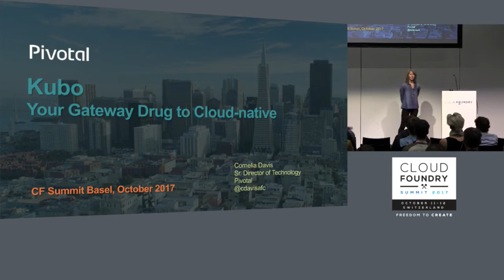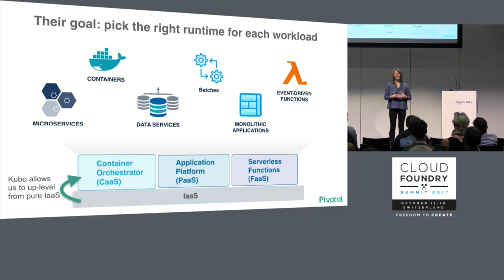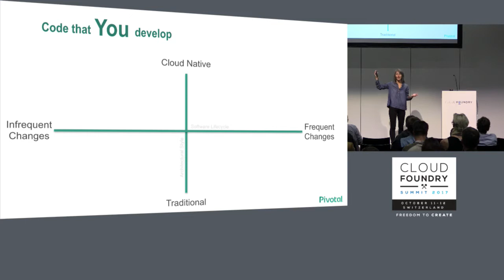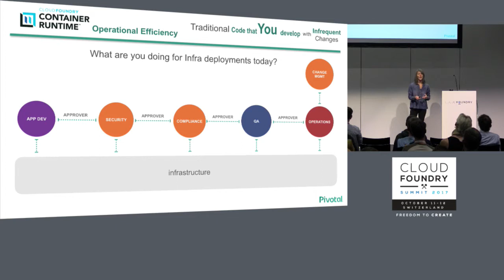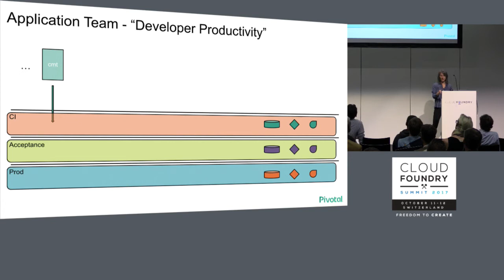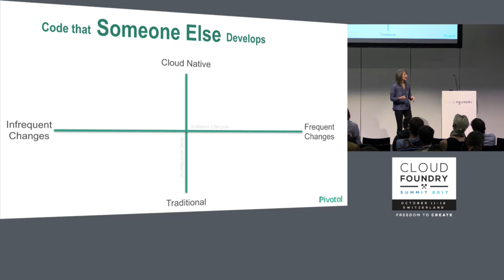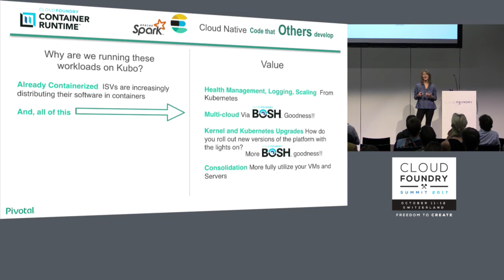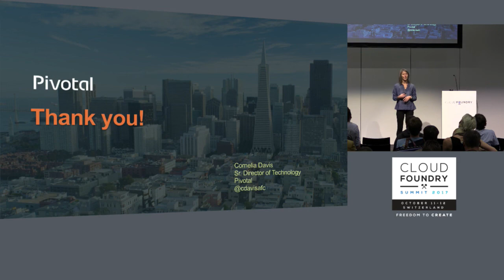Kubo - Your Gateway Drug to Cloud-Native - Cornelia Davis, Pivotal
You’re at the Cloud Foundry Summit, which means you are by definition a cloud-native enthusiast. There’s no question that building apps in this architectural style will produce resilient, scalable software in an agile manner, and allow you to operate it far more efficiently than you’ve been able to in the past. But you’ve also got a whole lot of software in your company’s portfolio that isn’t there yet. Do you have to resign yourself to the pains of managing those applications the old way until you can finally refactor them to be cloud-native? Kubo to the rescue.

You can run legacy applications on Kubo without significant refactoring – pure and simple. As an added bonus, it allows you to satisfy the CIO mandate of running containers (check). But it’s far more than that – running those workloads on Kubo offers advantages over running them on traditional virtualized infrastructure. This session covers those advantages –resource consolidation, health management, multi-cloud and more. It will also present the abstractions in Kubernetes, things like pods and stateful sets, that support running legacy workloads in the cloud environments that are far more distributed and changing than they have been in the past. It’s a first step to cloud-native.

About Cornelia Davis
Cornelia Davis is Sr. Director of Technology at Pivotal, where she works on the technology strategy for both Pivotal and for Pivotal customers. Through engagement across Pivotal’s broad customer base, Cornelia develops core cloud platform strategies that drive significant change in enterprise organizations, and influence the Pivotal Cloud Foundry evolution. Currently she is working on ways to bring the various cloud-computing models of Infrastructure as a Service, Application as a Service, Container as a Service and Function as a Service together into a comprehensive offering that allows IT organizations to function at the highest levels. She is the author of the book “Cloud Native: Designing Change-tolerant Software” by Manning Publications

An industry veteran with almost three decades of experience in image processing, scientific visualization, distributed systems and web application architectures, and cloud-native platforms, Cornelia holds the B.S. and M.S. in Computer Science from California State University, Northridge and further studied theory of computing and programming languages at Indiana University.

When not doing those things you can find her on the yoga mat or in the kitchen.